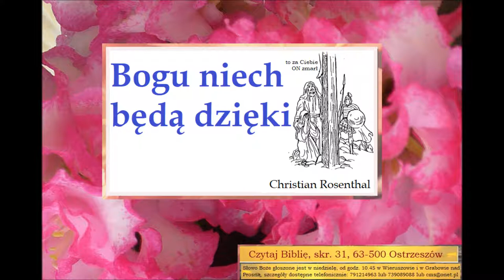Bogu niech będą dzięki Zielone Niwy